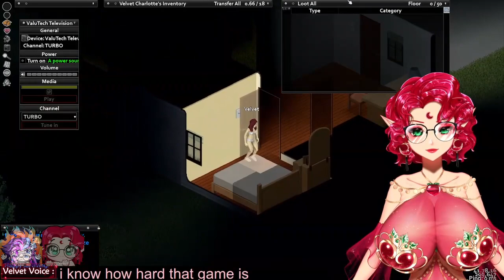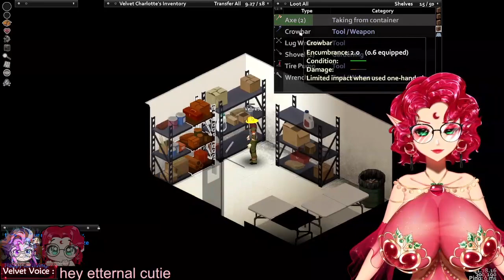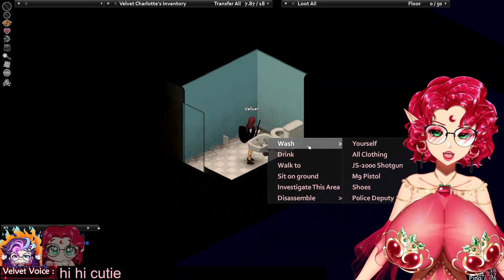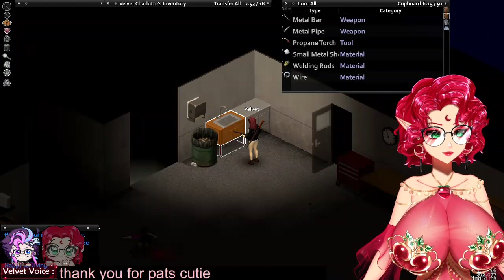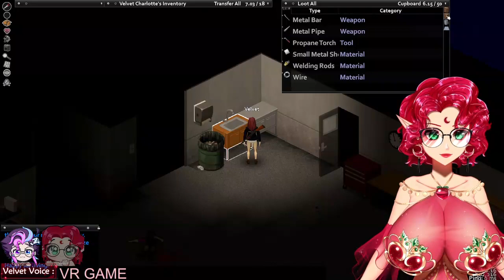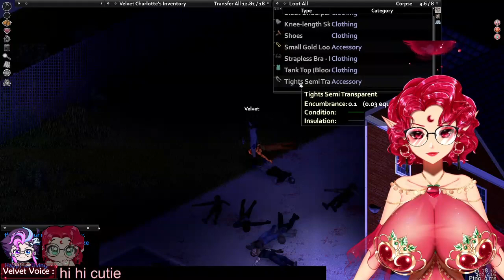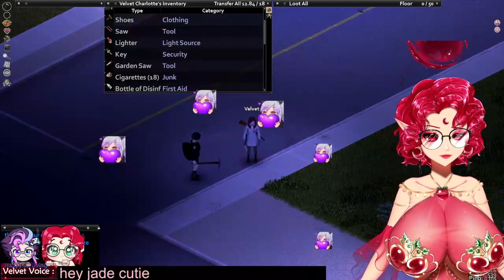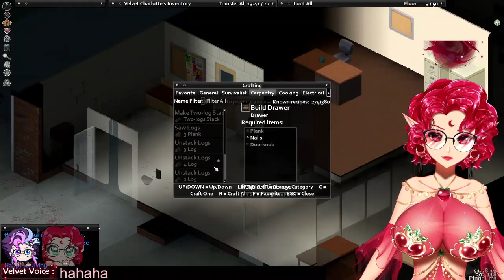22 January 2023, Stream 1 - Project Zomboid w/ CephyGlitch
Original Stream Title: Alive and doing okie no damn scorpion will get me!! Mute !discord

00:00 - Project Zomboid